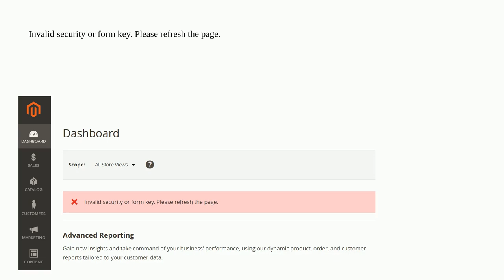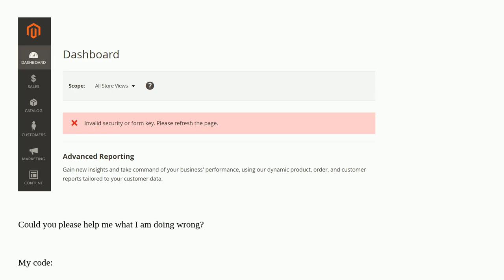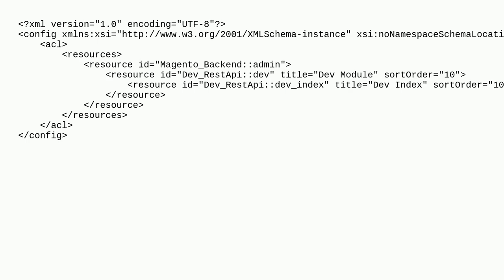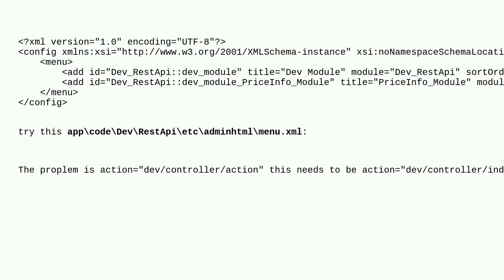Magento: Magento 2.4.6. Error message: Invalid security or form key. Please refresh the page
Magento 2.4.6. Error message: Invalid security or form key. Please refresh the page

A special thanks goes out to the awesome community

  magento2.4.6